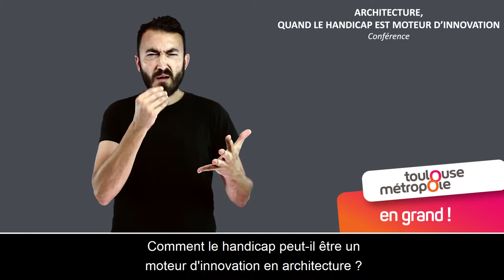Architecture quand le handicap est moteur d'innovation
Rencontres Ville & handicap, Toulouse
Conférence
Proposée par Océane de Matos et Mélanie Barrès, architectes (Handi/Apt-EspaceSenS) en partenariat avec le Conseil Local de Santé Mentale de Toulouse
Comment le handicap peut-il être un moteur d’innovation en architecture ? Des aménagements significatifs et concrets nous montrerons comment la prise en compte du handicap permet de réinventer l’architecture. Conférence suivie d’une table ronde avec les participants à la conception de l’Abri Sensoriel visitable dans le hall de la Médiathèque José-Cabanis.
Mercredi 21 novembre à 18 h
Médiathèque José-Cabanis
Grand Auditorium - rez-de-jardin